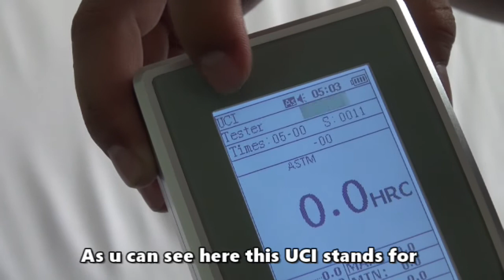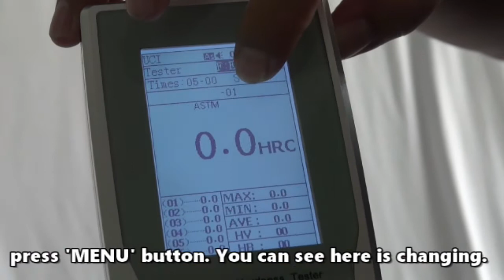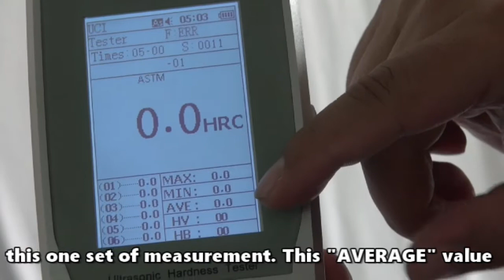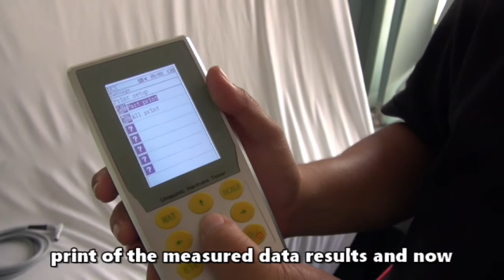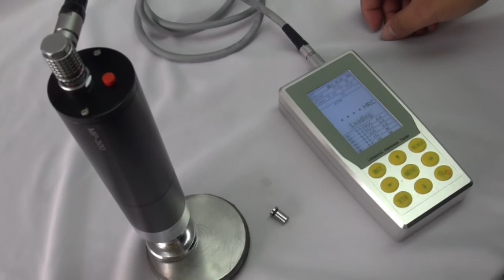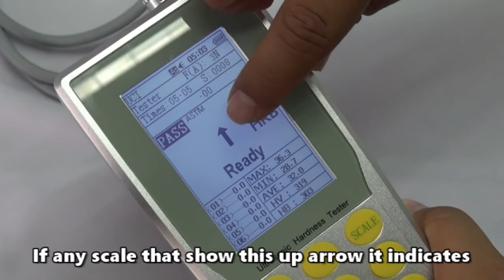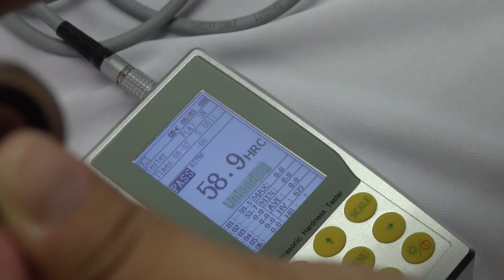TIME 5620 - Ultrasonic Hardness Tester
General Product Info:

Unlike Leeb’s rebound hardness testers, TIME5620 – Ultrasonic hardness tester allows users to test on both large and small samples regardless of their thickness and weight. This model can be used on wide range of ferrous and smooth-surface samples.

After each measurement process, it will leave a tiny indentation as compared to a Leeb’s portable hardness tester because of its diamond tip indenter (Vickers method). This is particular useful to test tiny (not miniscule) samples and has critical non-destructive testing properties. Which makes it a great alternative to anyone who doesn't want to put too much damage to their samples.

Note of Apology to viewers' inconvenience:

• This video produce was made by an intern who helped us with the creation of the video. Do excuse the misspelling and the absence of certain words in this video.

• The video-grapher is also new and due to the lack of guidance, has forgotten to use a tripod for stable process for recording.

We will try not to upload a video like this again, in the future.